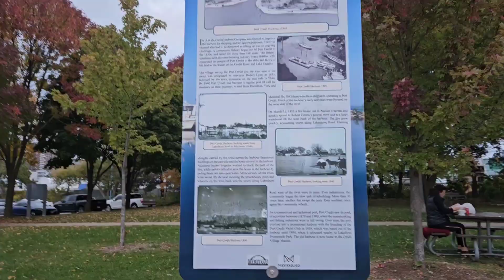Portrait alla Port Credit!!😁🇨🇦🍁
Best place in canada|| one of the best place in canada|| feel good place in canada|| Port credit in canada|| Port credit before falls|| beautiful place in mississauga || where is Port credit